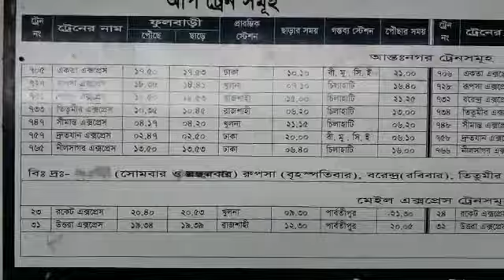ফুলবাড়ী রেলওয়ে স্টেশনের টাইম টেবিল || Phulbari Railway Station Time Table